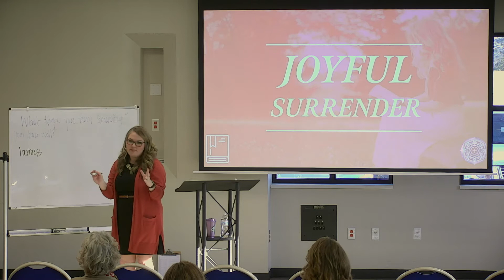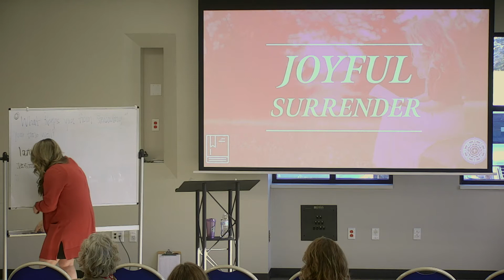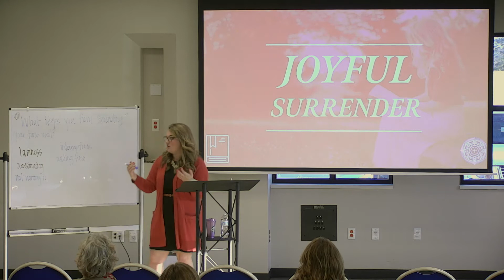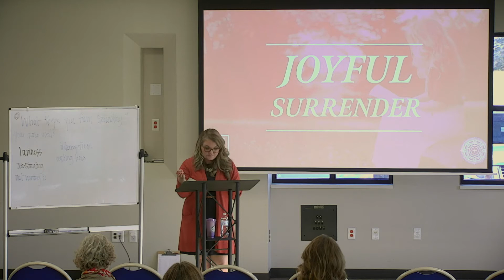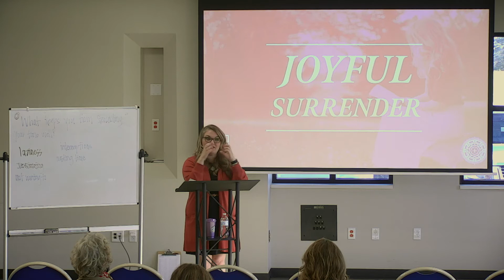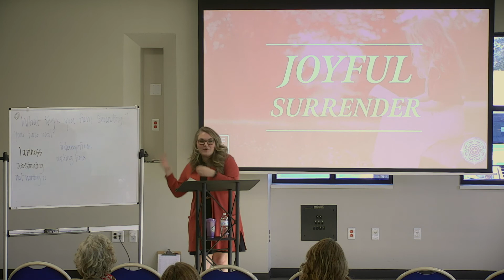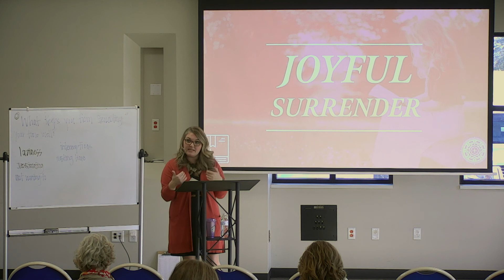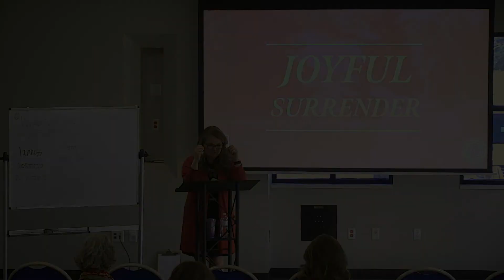Joyful Surrender (Week 4) | Hannah Parrish